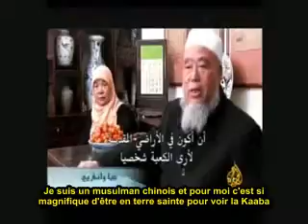Très émouvant: Un chinois voyant la Kaaba pour la 1ère fois